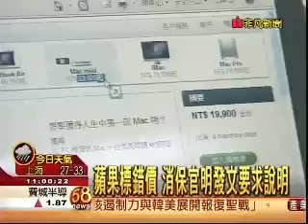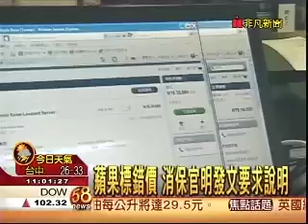Apple Mac Mini changed the price secretly.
There was a wrong price happened to Apple computer company mac mini in Apple store online last Friday.But Apple change the price secretly.Then everybody who bought the wrong price Mac mini are very angry.